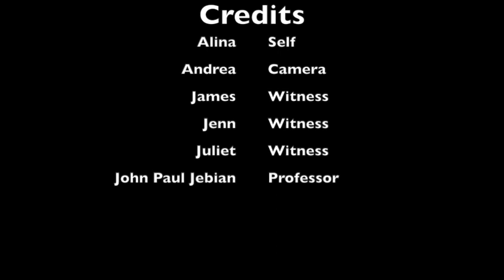Deaf History: Jose Granda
A short story about the incredible impact Jose Granda made in his short time with us.